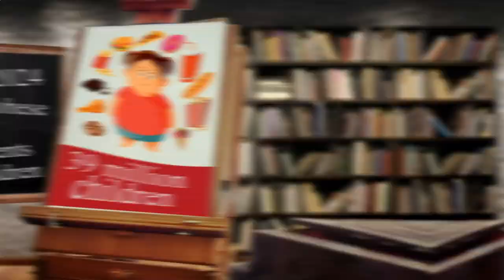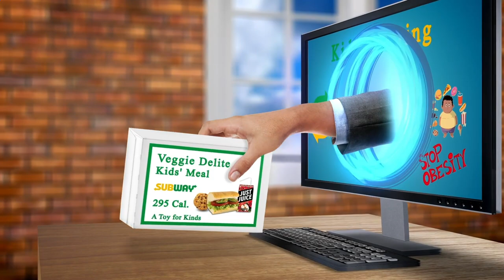Nearest Restaurant From Me Berlin 10243 DE, Berlin, Germany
Australia 31.3
United Arab Emirates 31.7
Canada 29.4
United Kingdom 27,8
Spain  23.8
Germany 22,3
France             21,6